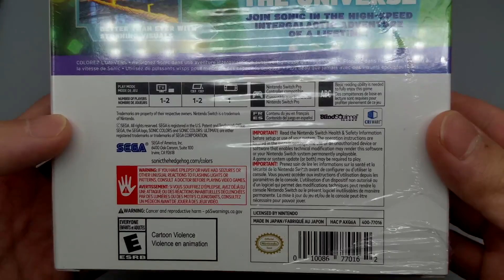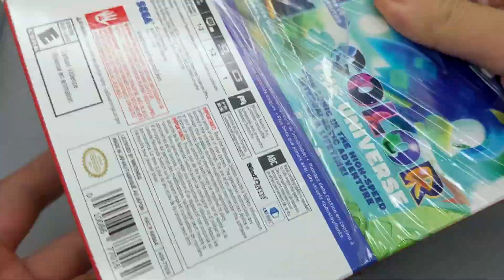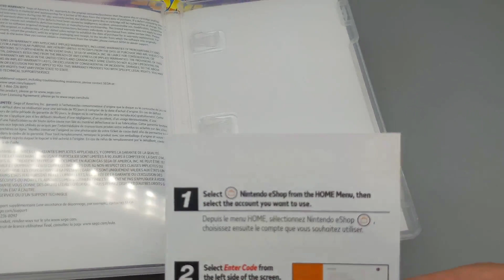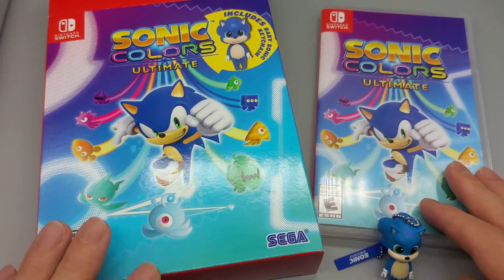任天堂Switch 2021年9月最新遊戲 | 索尼克 繽紛色彩 究極版 | 美版Switch實體版開箱 | 任天堂快報 | 奧利奧 X 寶可夢限量餅乾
索尼克 繽紛色彩 究極版 Switch遊戲開箱 | 美版Switch遊戲實體版開箱 | 任天堂快報 | 奧利奧 X 寶可夢限量餅乾

2021年9月7日美國發行的 索尼克 繽紛色彩 究極版
實體版還有特別贈品

上一次玩索尼克還是在DS上
很有回憶

沒有遇到BUG
美版遊戲不支持中文

章節
00:00 Intro
00:12 開箱
03:56 任天堂快報
04:20 Outro